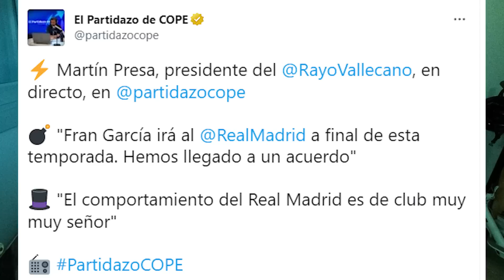🚨EL REAL MADRID FICHA A FRAN GARCÍA PERO LLEGARÁ EN VERANO... MI OPINIÓN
¿Que os parece a vosotros esta decisión?